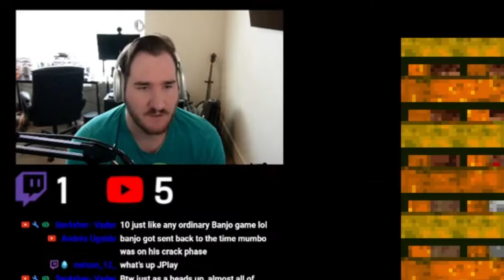The FORGOTTEN Banjo Kazooie Game!!